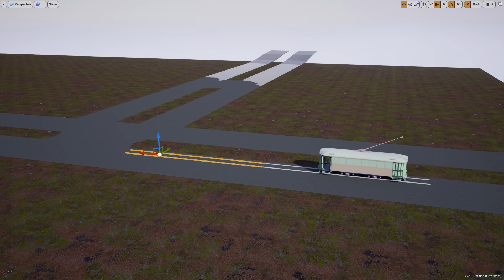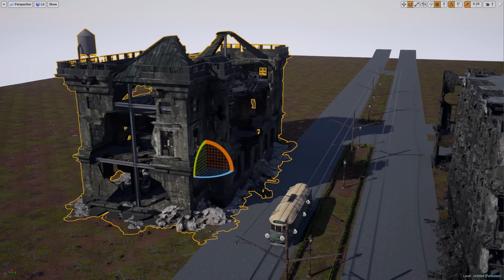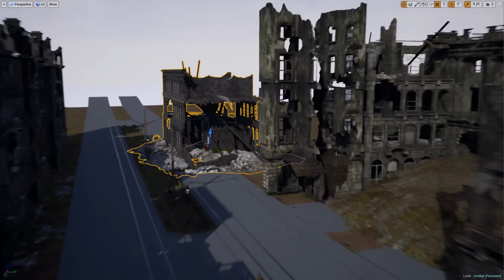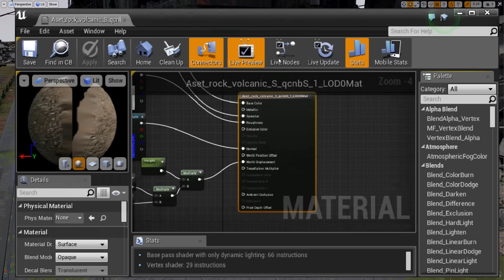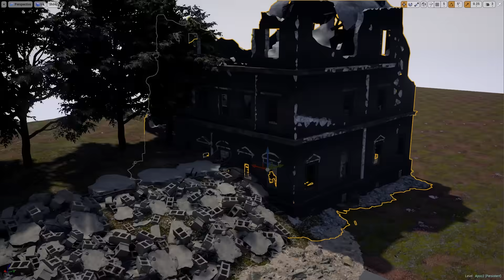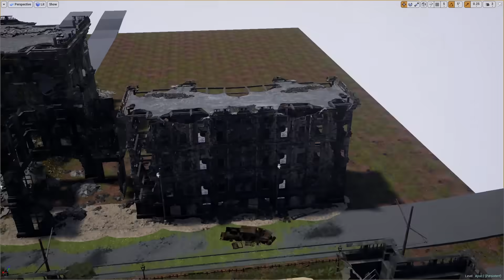Speed Level Design - Overgrown Ruins - Unreal Engine 4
Trees and buildings created by Evermotion. Open description for links to some assets.

Other assets from Unreal Engine Marketplace such as bird pack, smart spline and Kite Demo assets. Megascan assets included as well.